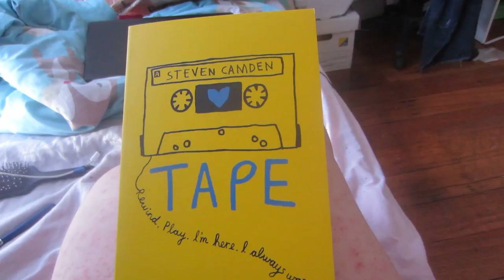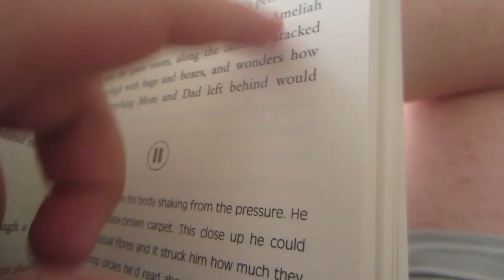Pretty sunsets :) - Day 43 -11.2.13